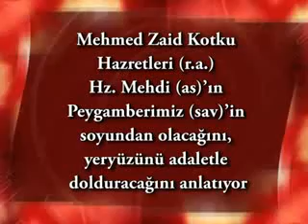Mehmed Zaid Kotku,Hz. Mehdi'nin Peygamberimiz (sav)'in soyundan olacağını anlatıyor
Mehmed Zaid Kotku Hazretleri (r.a) Hz. Mehdi (a.s)'ın Peygamberimiz (sav)'in soyundan olacağını, yeryüzüne adaletle dolduracağını anlatıyor.